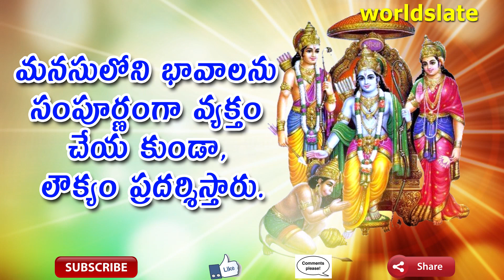LORD SHREE RAMA SPECIAL STORY | How To Get Control Over Others | Chanakya Neeti Special